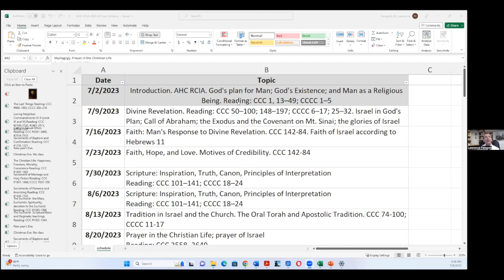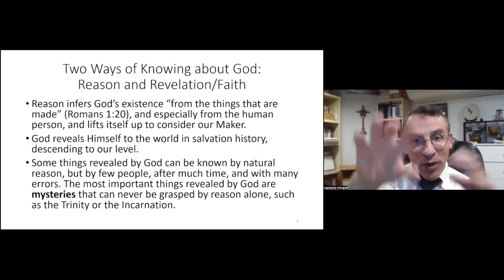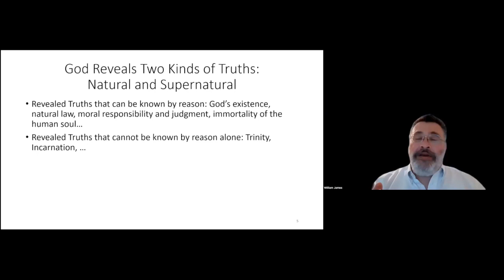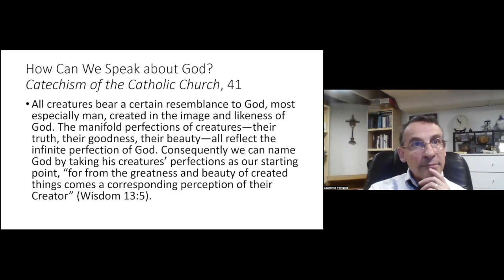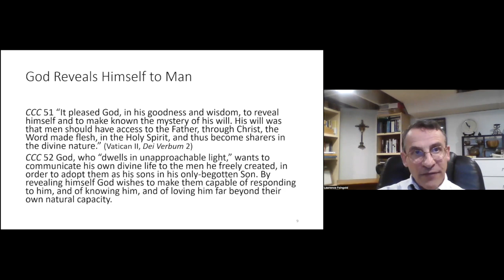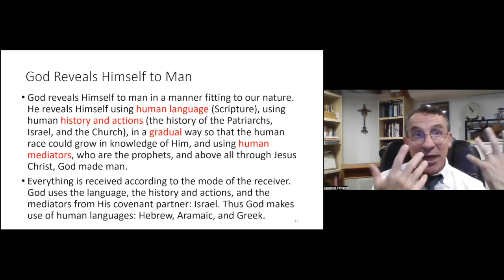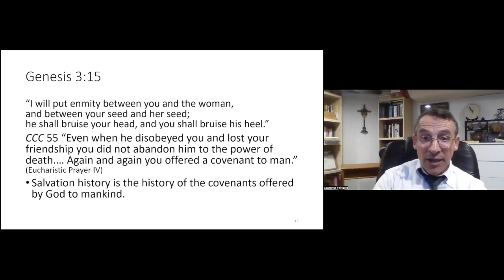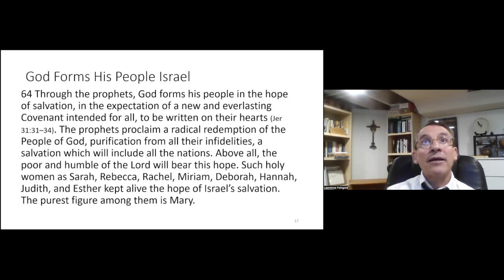Hebrew Catholic Faith 2 - Divine Revelation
This is the second video in an Association of Hebrew Catholics Course in the Catholic Faith. It is taught by Dr. Lawrence Feingold via a Zoom class every Sunday at 3:30 pm CST. Dr. Feingold teaches the same course in his RCIA classes based upon the "Catechism of the Catholic Church" and the "Compendium" to the Catechism.